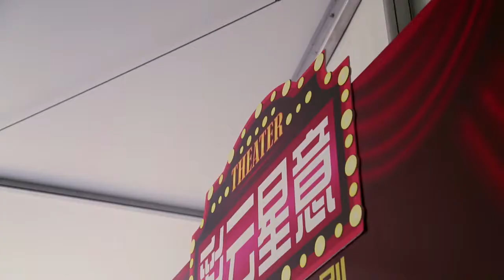2017 Monspace On the way Musical show